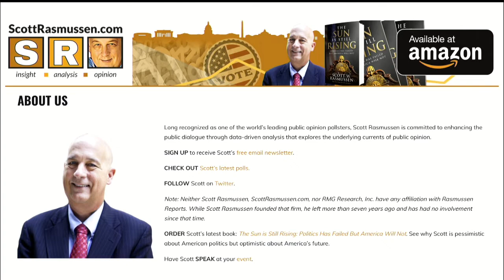ALECtv with Scott Rasmussen at The States and Nation Policy Summit 2021